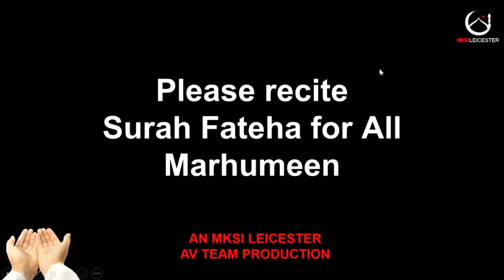Marsiya By Hassan, Ahmed & Aliridha Kassam | Ahsra Zainabiya 39th Eve | 26/09/21